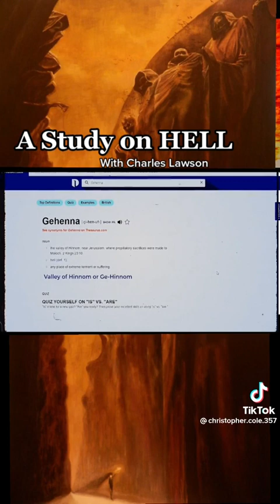study on hell